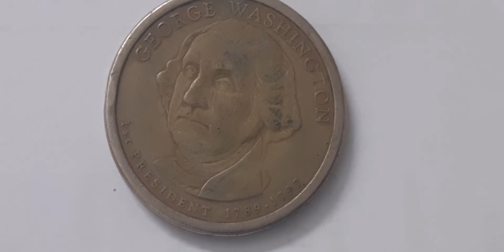USD 1 DOLLAR IS PRICE 10000 THUSAND#ایک ڈالر کا 10،000 ھزار ڈالر#USD#1789#PRESEDANT#DOLLAR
https.facebook.sath saab
@Ali ENTERTAINMENT TV83